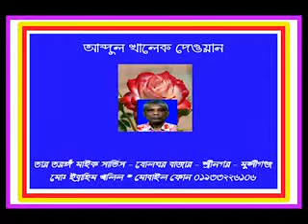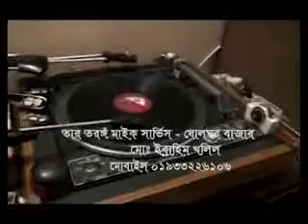CHNINA CHINILAM GURIYA - Khalek Dewan